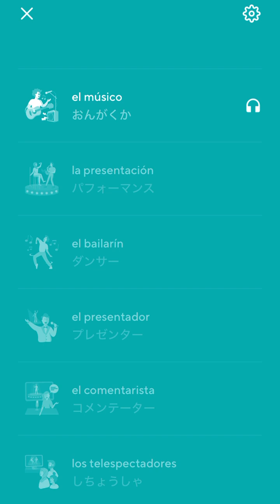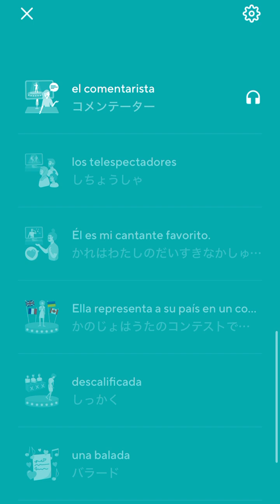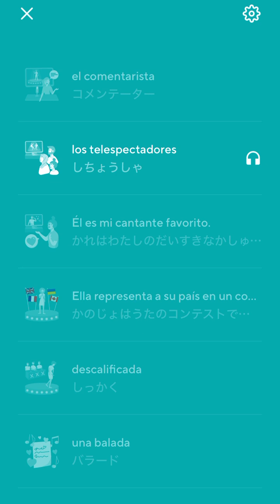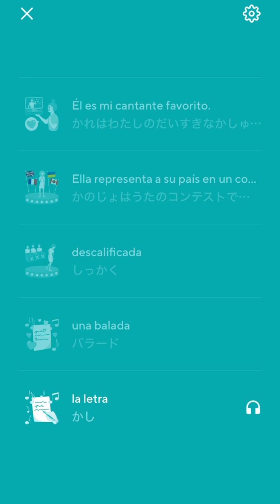2024-08-12 Drops Listening Spanish — Singing Contest